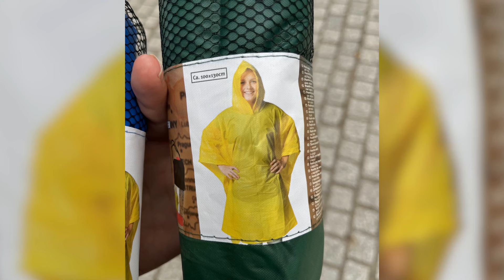Expressen åker till Paris: "Dött här – de flyr"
Första avsnittet av Elvira in Paris är här! Vad vill ni se mer av? Skriv en kommentar!